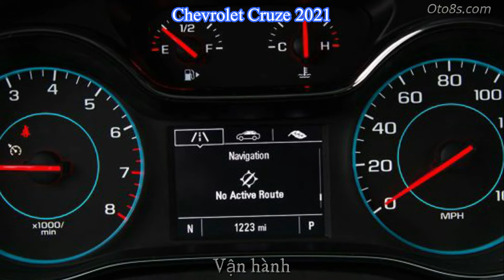Đánh giá Chevrolet Cruze 2021 kèm giá bán